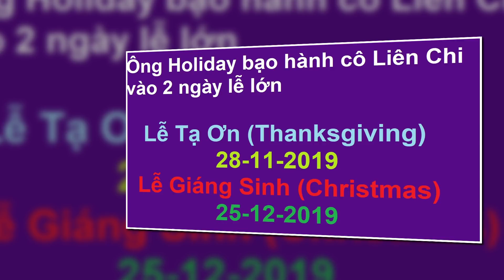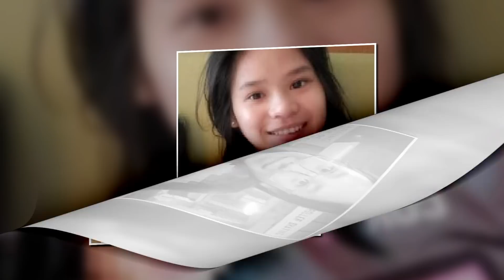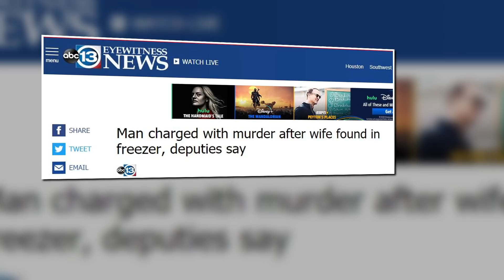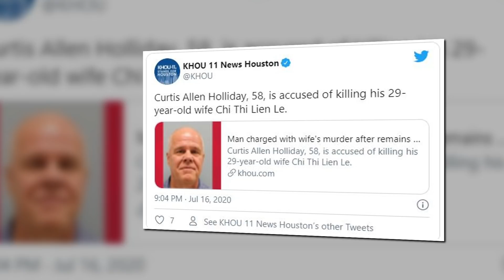Chồng Mỹ 58 giết vợ VN 29 giấu xác trong tủ đông